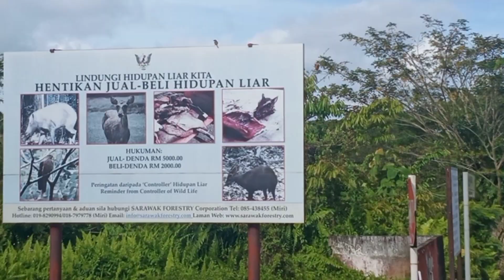pekan bakong hujung minggu